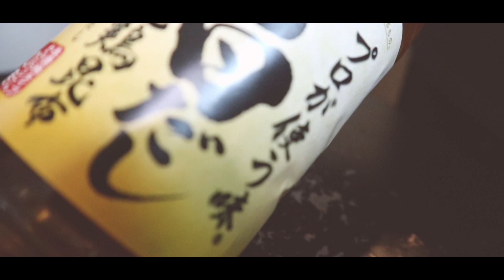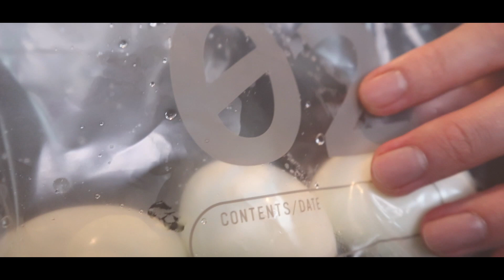【奇跡の白味玉】を作ってみた。バンドマンYouTuber料理日記【VLOG】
見た目は普通の半熟玉子、食べると悶絶級の旨さです【奇跡の白味玉】を作ってみました。

料理研究家リュウジのバズレシピ　さんの
『見た目は普通の半熟玉子、食べると悶絶級の旨さです【奇跡の白味玉】』
を参考に作りました。

材料
・卵　４個
・漬けだれ
白だし50cc　水70cc

YouTube毎日更新継続中！！

◼️サブスク・ダウンロード配信サイトまとめ

ツイキャス
※雑談・料理・弾き語り配信